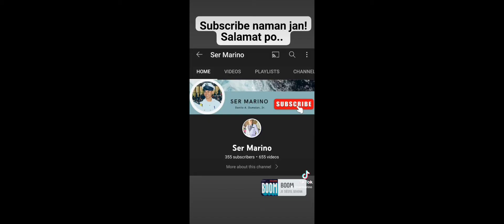mlbb gusion support subscribe